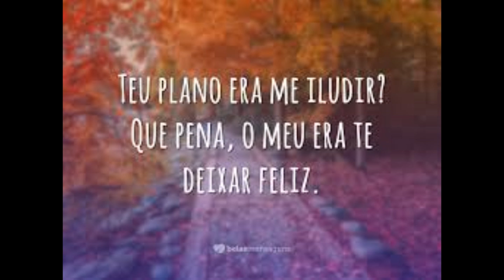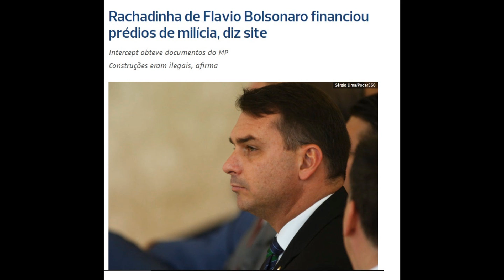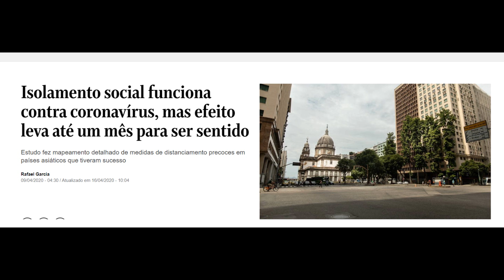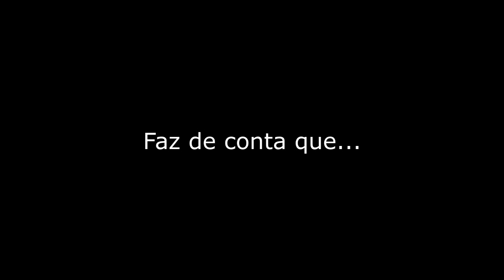GAMER OPINA: BOLSONARO X MORO